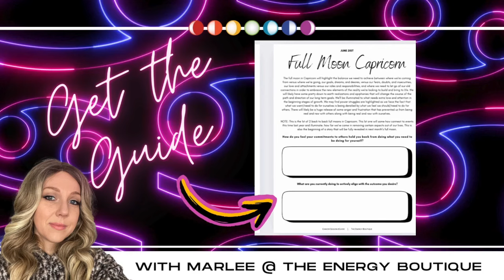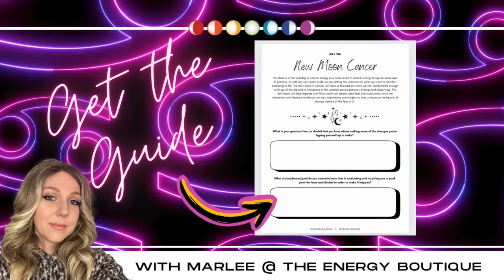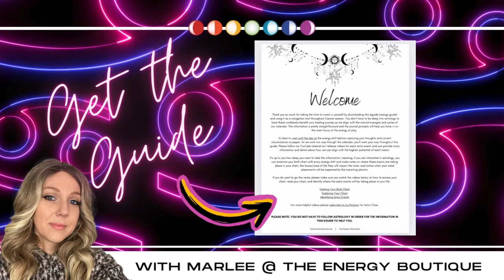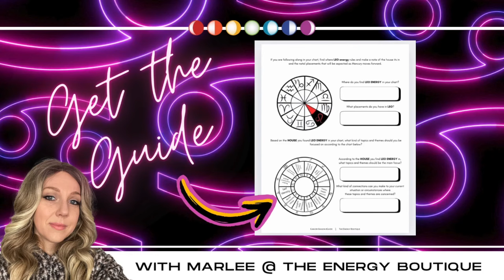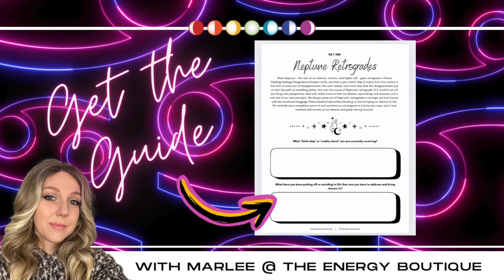✨ASCENSION FORECAST: JULY 21 - 27✨